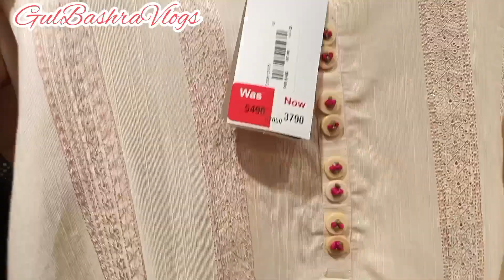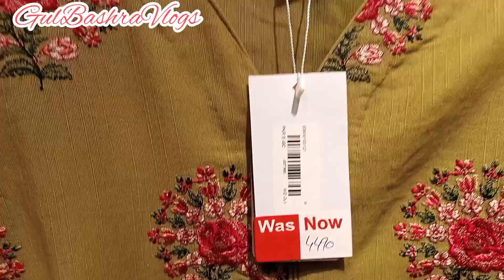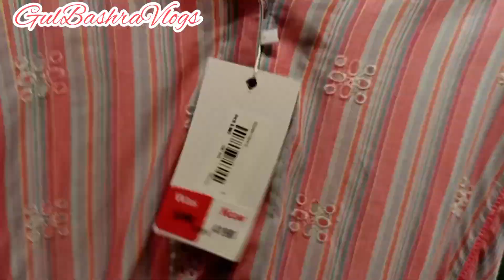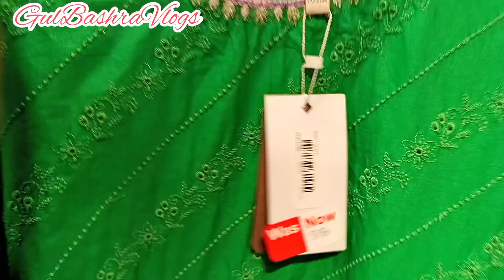Ethnic 50% Off Sale